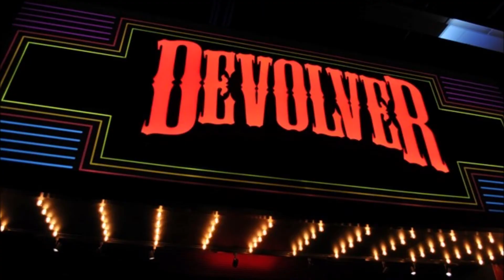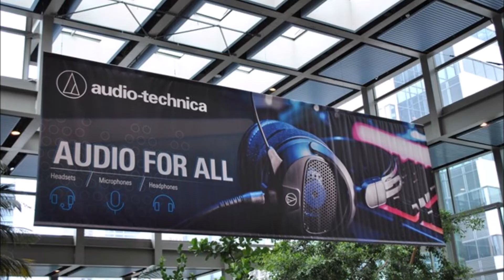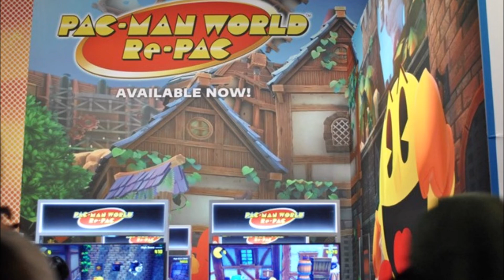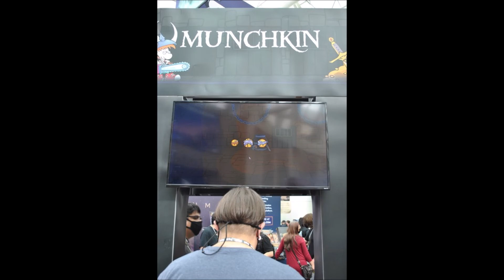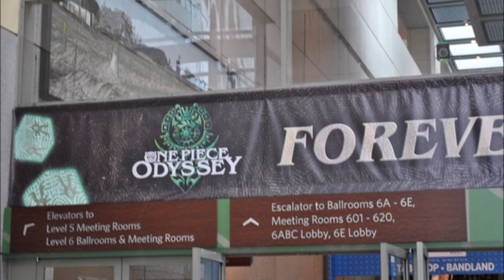PAX West 2022 Images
Here are some images from our coverage of PAX West 2022. All images were taken by our staff covering the show.